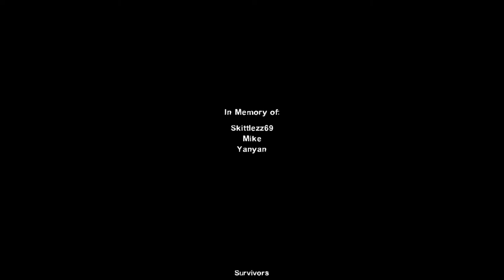[L4D2] Unanimous vs Dead Center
New series for my viewers!

Left 4 Dead 2 is the game that we are playing here and hope to do a run down of all the maps. Fear*No*Evil, MrSkittlez, uNiQuely, and myself play this 4 man zombie game. I'm the black dude ;)